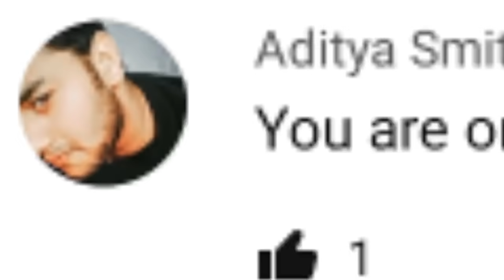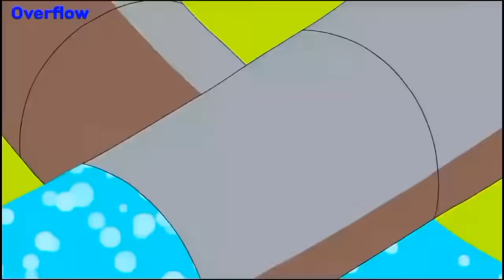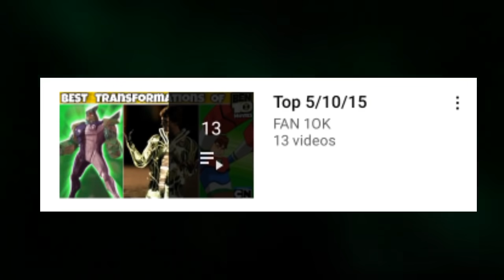Top 15 Best transformation sequences of BEN 10 Reboot (in Hindi) | Fan 10k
in this video, I will tell you about TOP 15 Best transformation sequences of Ben 10 reboot